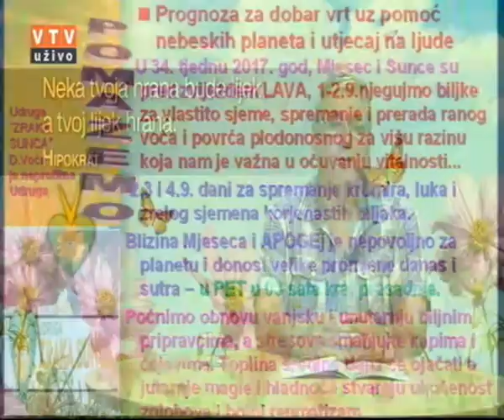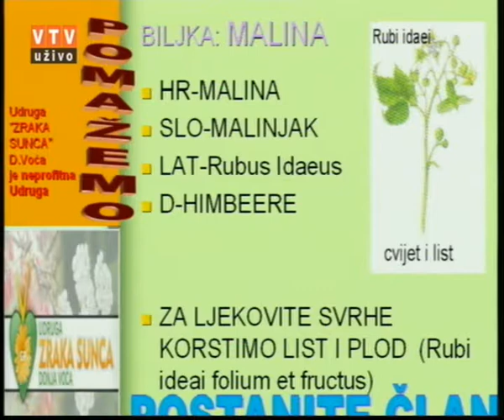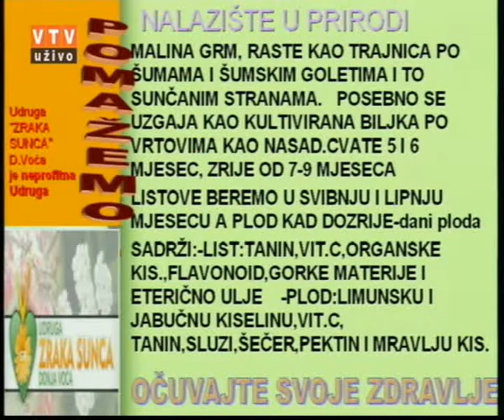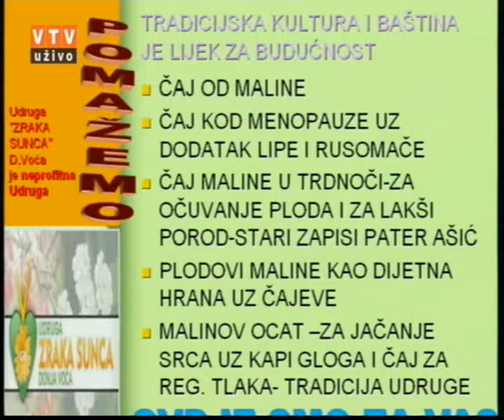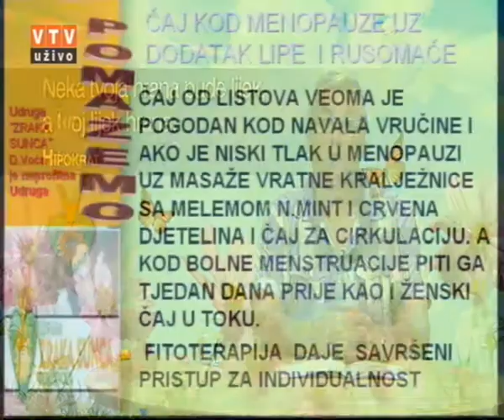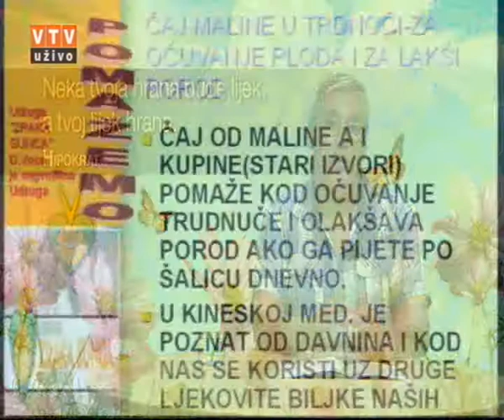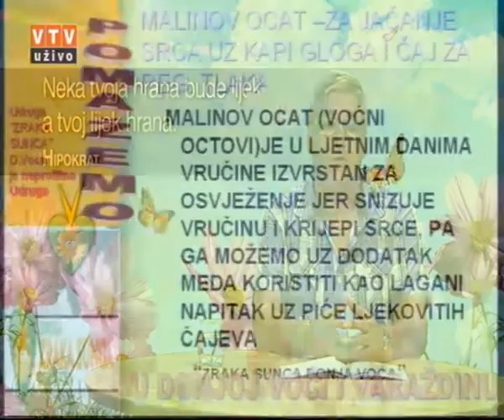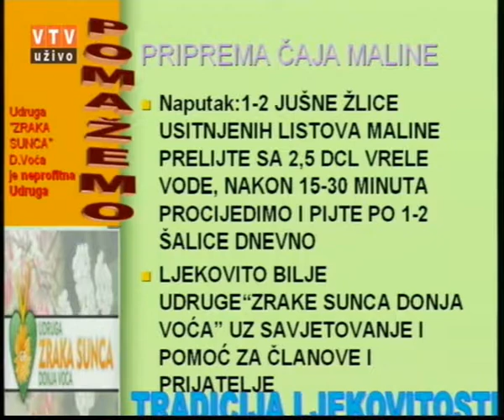Velike tajne malog vrta "MALINA" 29 08 2017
"Malina"